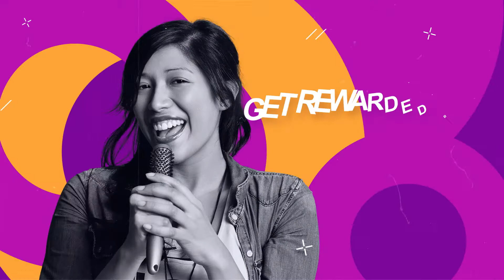Grow any Web3 App (NFT Marketplace, prediction markets, DeFi) with XIRCUS!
Content Creators, Influencers, Music Artists are earning big in the NFT space with any type of Web3 App!